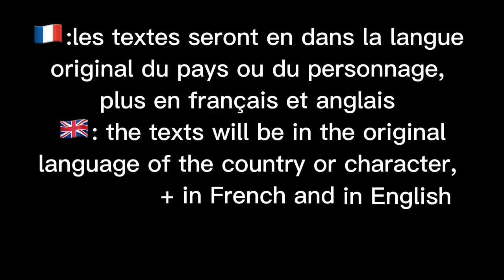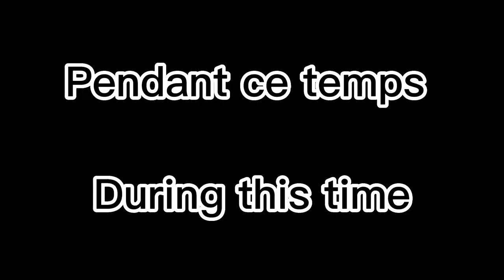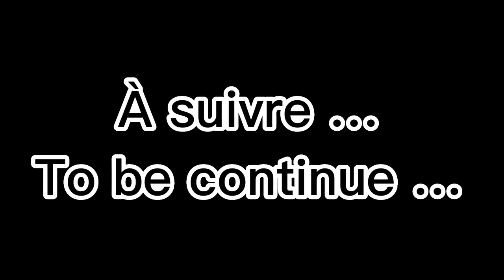Country humans meet me for the first time // Country humans/gacha [ GC ] { part 1 }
It’s the first episode of a long, a very long series I thinks 🙃 I make a little part 0 if you want to know

‼️ it’s all my AU of country human ‼️

Caractère :
there are too many 😂😅

Time :
A very, very long time 🤣

📲 App use 📲 :
Gacha club
Reverso traduction
Cap cut

✨ I’m open to collab ✨

❤️‍🩹don’t copy me ❤️‍🩹